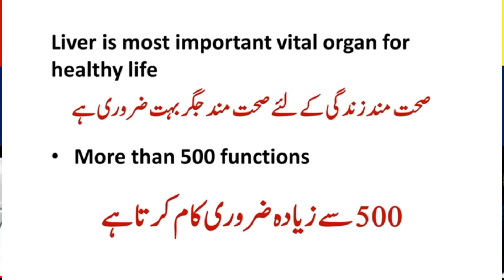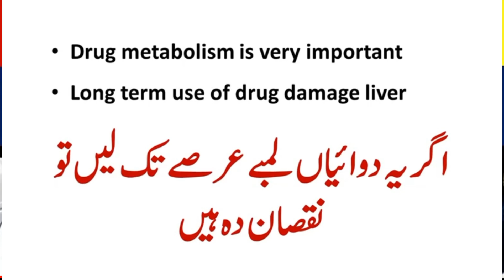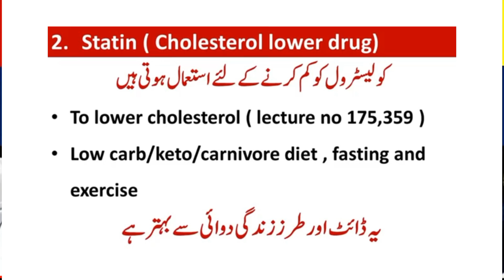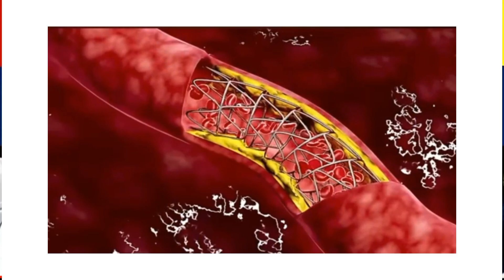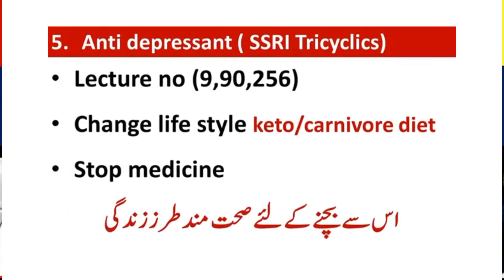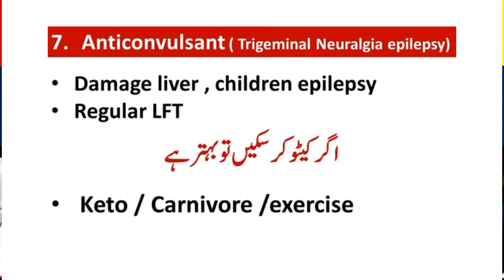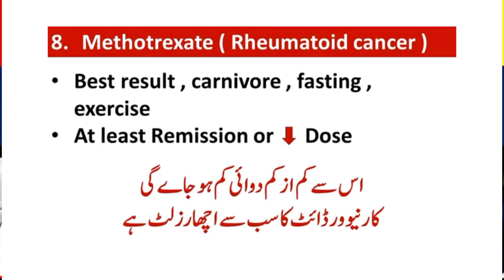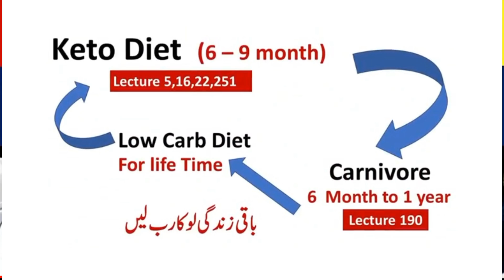8 popular medicines causing Liver damage | Dr M Akram